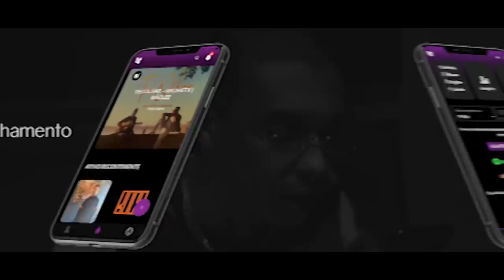(REVANCHE) DURAP X EZEK (MA) | PRIMEIRA FASE | 10K PRO CAMPEÃO | 🔥 ESQUENTA BDA 5 ANOS 🔥